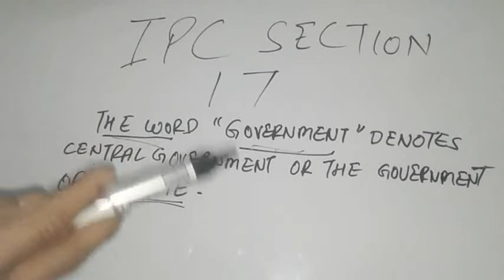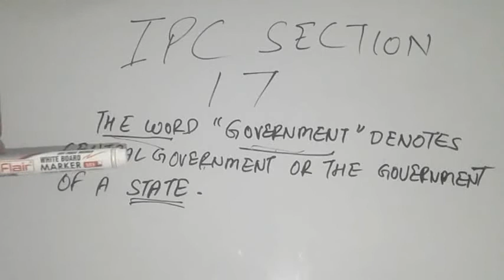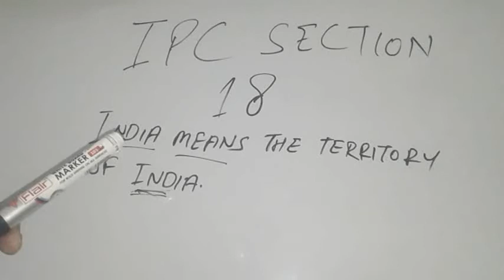IPC Section 17 and IPC SECTION 18 in hindi || DHARA 17 and Dhara 18 of IPC IN HINDI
This video will give you information about IPC section 17 and ipc section 18 in hindi Language.